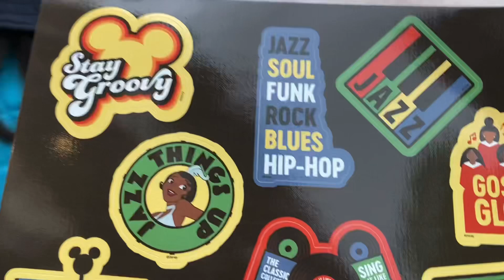Free Stickers for Pass Holders